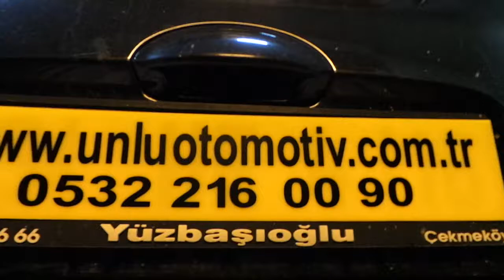Nissan micra 5 inç dikiz ayna monitör geri görüş kamera uygulaması